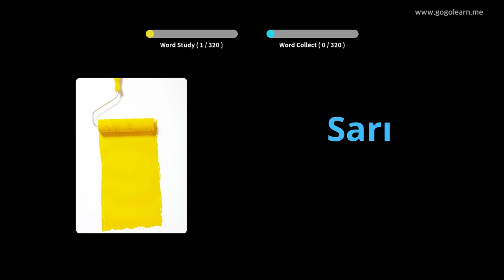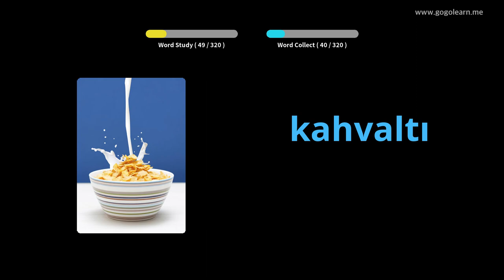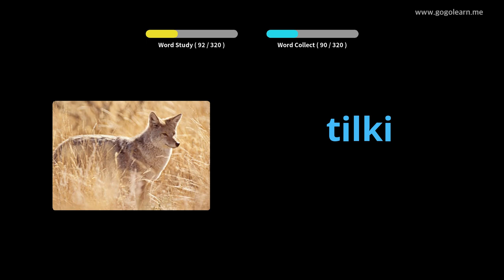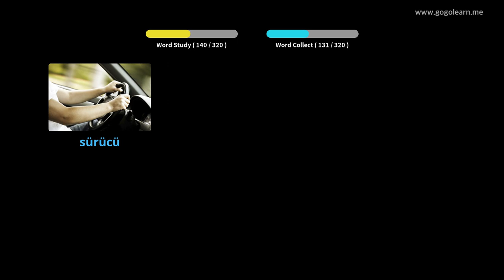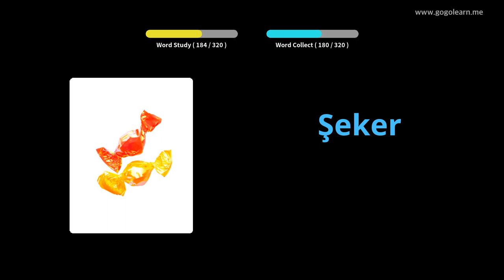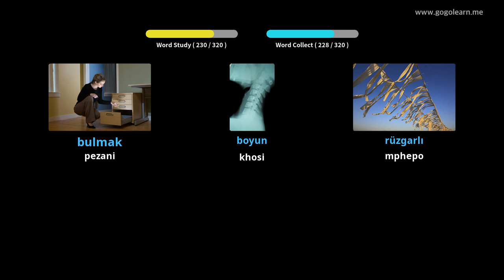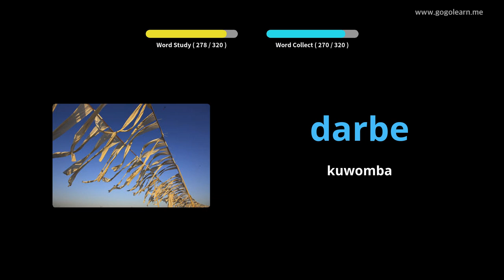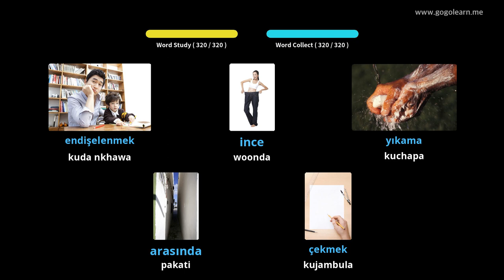Kumvera Kwa Turkey Kumvera Kuyendetsa | Golearn